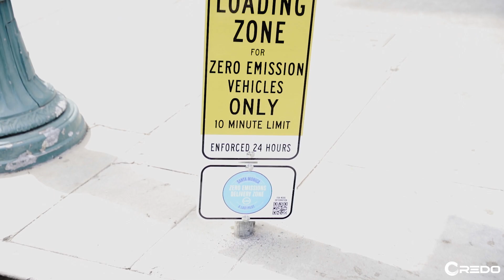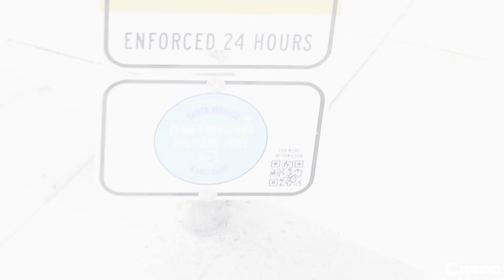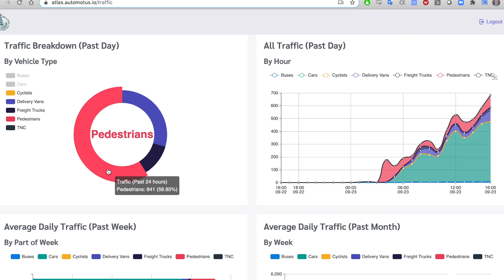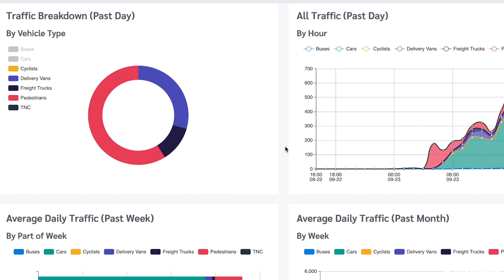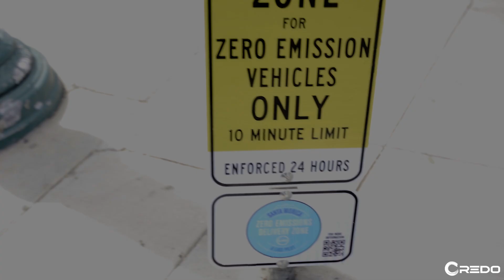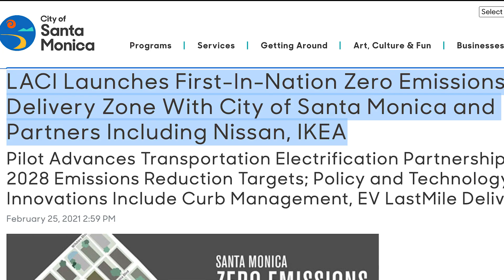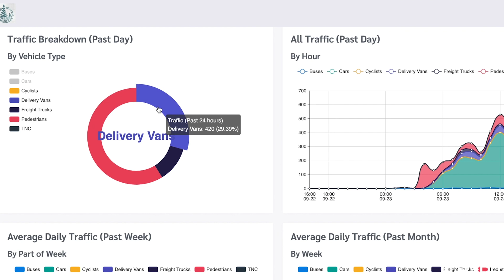Future of Cities: Automotus | Automation at the curbside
Automotus is using computer vision to bring automation to the curbside. Their technology is providing cities with a 21st Century solution that will help them to reduce congestion and promote more sustainable forms of transportation.